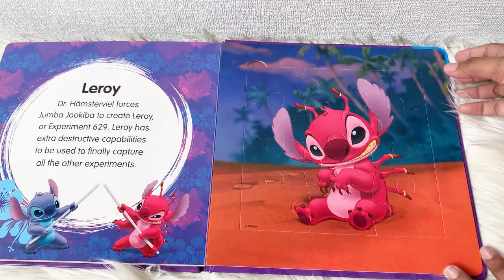My First Puzzle Book Disney Stitch (5 Puzzles Inside!)